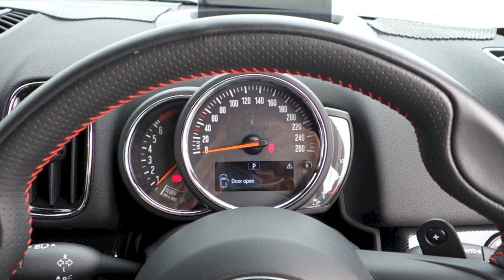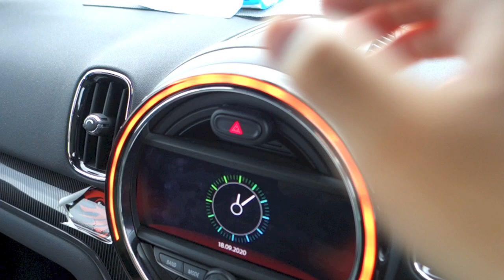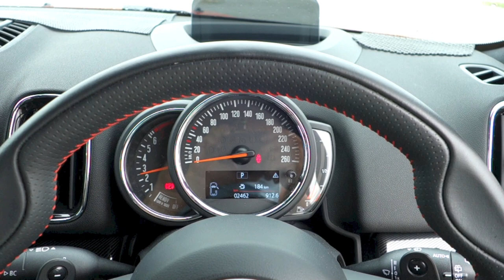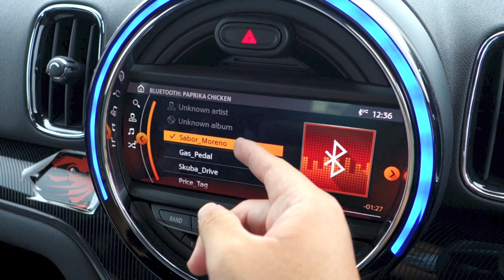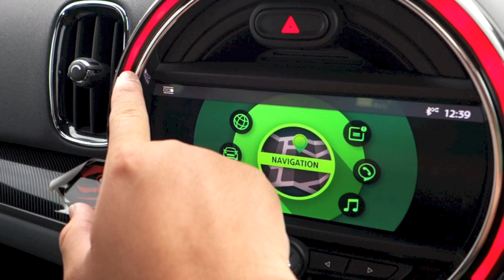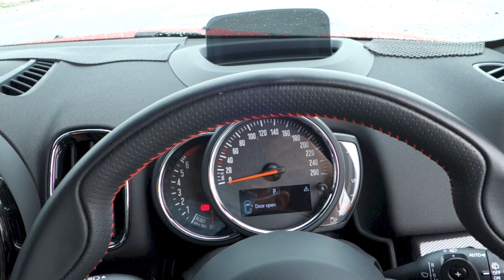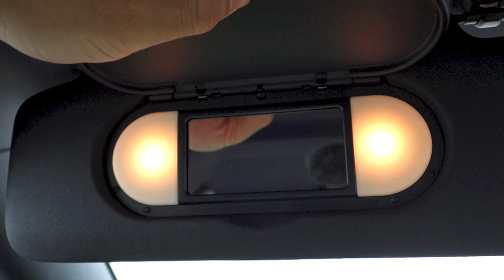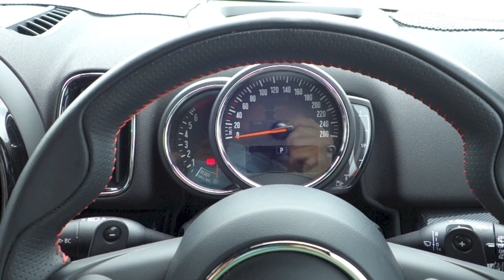2019 MINI Cooper S Countryman Sports Start-Up and Full Vehicle Tour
*NOTE 1*  The facelifted (LCI) F60 Countryman debuted in Malaysia just yesterday.

Hello everyone!  Today's video will be about the Malaysian-spec 2019 MINI Countryman five-door crossover SUV with the 2.0 litre B48A20 turbocharged petrol engine producing 189 hp (192 PS) paired to an 8-speed sport automatic in the Cooper S Sports trim.

Below is the list of current Countryman five-door crossover SUV variants available in Malaysia as of 27th February 2021.  I arranged it from the cheapest to the most expensive.

Cooper S Countryman sport DCT
Cooper S E Countryman ALL4 automatic

Video was filmed in - September 2020.

Exterior colour - Chilli Red with black roof, side mirrors, and bonnet stripes
Upholstery - Carbon Black Cross Punch leather

Regards,
alexlovesmac